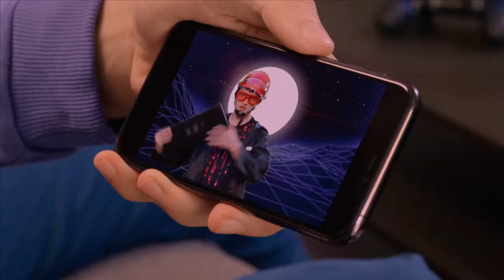The Binary Brothers Official Music Video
demitri and eli binary brothers.